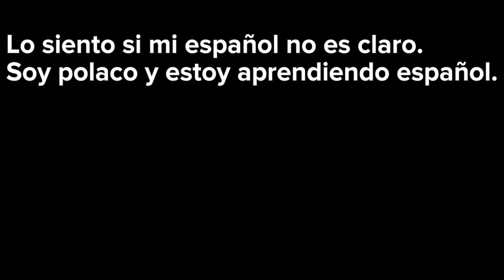MALINALI- Signo de Hierba | Calendario Azteca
El duodécimo signo azteca que simboliza la hierba. Esta es la personificación del herbolario y nuestra relación con el ecosistema en el que vivimos.
🌟QUÉDATE MÁS CERCA DE NOSOTROS🌟

Únete a nuestra comunidad en Telegram 🌟 ¡Telegram para contenido exclusivo y discusiones sobre el calendario azteca!

Visita también nuestro perfil de Instagram 📸 ¡y sumérgete en el fascinante mundo del simbolismo azteca!